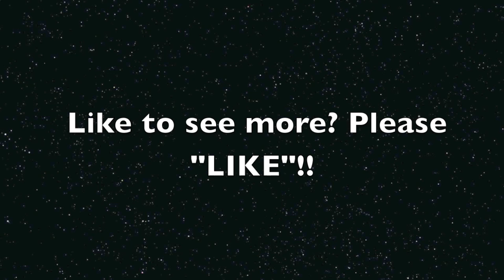How to Filet a Fluke Flounder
You may laugh, you may cry, you'll jam out and watch things die, and the meat will be delicious!!!  Great site for young hunters, and beginners.  Goodtimeshunting.com.